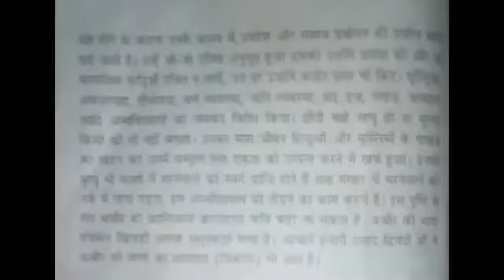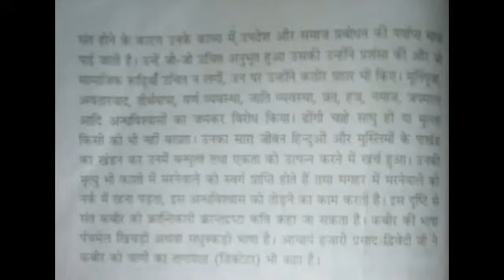III Semester BA common course hindi (class 2)